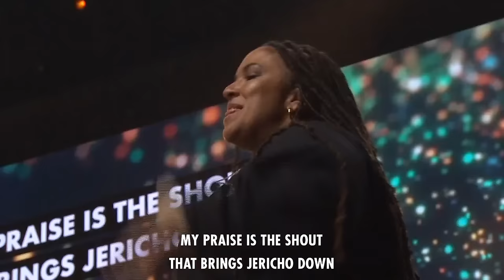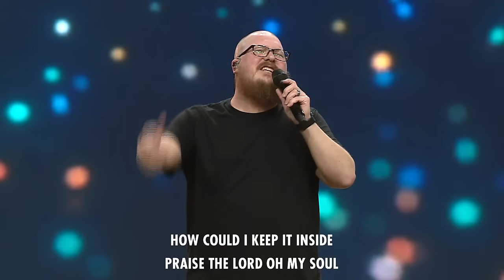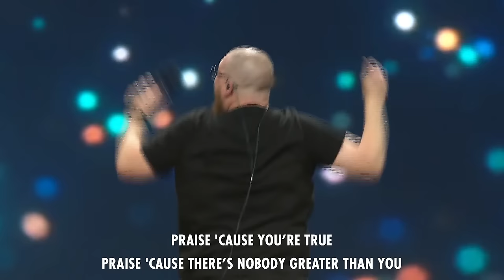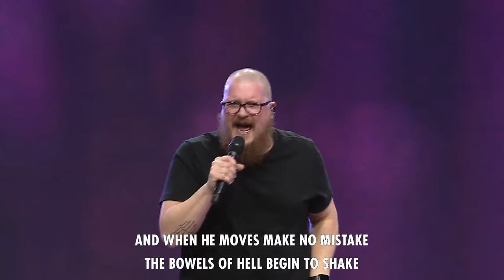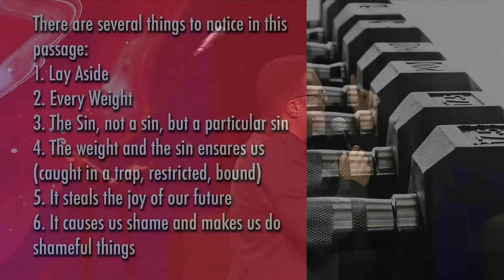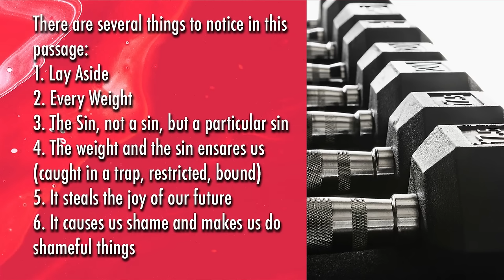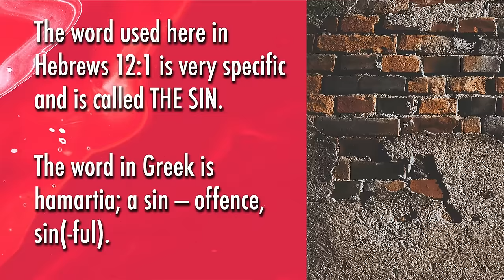God's Plan for Losing Weight | Bryan Cutshall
Omega Center International is an Evangelical convention center in Cleveland, TN, that is home to the Ramp at OCI.

Make sure to watch our live streams Tuesdays at 7:00 PM.